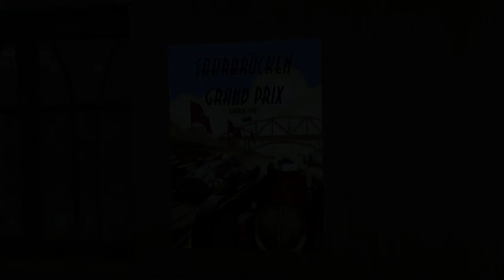The Saboteur Part 1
Welcome to Nazi-occupied Paris, a unique open world where you are The Saboteur. Play as Sean Devlin, a street-tough Irish racing mechanic seeking personal redemption on a Nazi officer that has taken everything away from him. Now, it’s time for payback—with the help of the French Resistance, British intelligence, an arsenal of weaponry, your own street smarts and brawn.